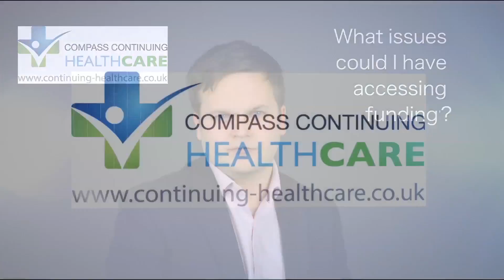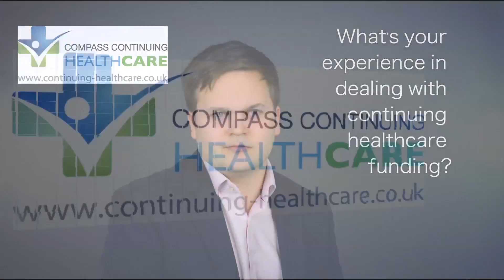What makes Compass different